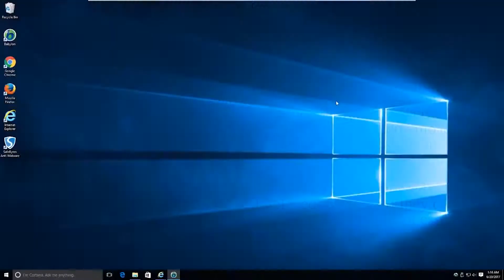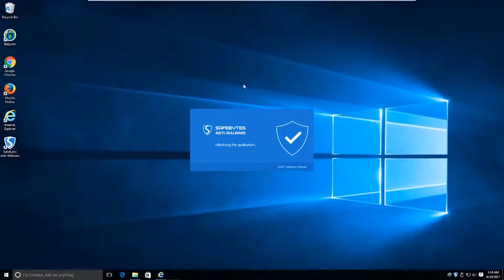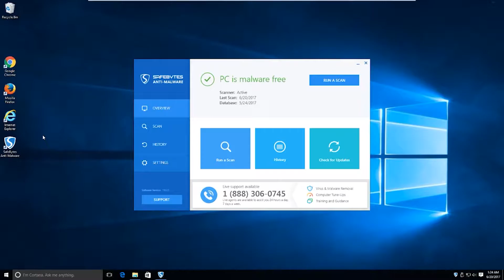What is Babylon translator software – how and why to remove it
Babylon’s translation software prompts to add the Babylon Toolbar, which many anti-malware solutions have identified as a browser hijacker. This software is marketed as a translation software. It creates context menus for itself and has reportedly changed browser settings on behalf of some users. The toolbar often comes bundled as an add-on with other software downloads. Some users claim that the Babylon translation software changes browser preferences such as the user’s home page and search engine, changes that can be very difficult to reverse.
A single click on any text using the right mouse button or combination of the right mouse button and a keyboard modifier, and the Babylon window appears providing a translation and definition of the clicked term. Babylon is a tool used for translation and conversion of currencies, measurements and time, and for obtaining other contextual information.
The program also uses a text-to-speech agent so users hear the proper pronunciation of words and text. Babylon is a computer dictionary and translation program, developed by Babylon Ltd.

This video shows a live demonstration of how Babylon software can be automatically removed using Safebytes Anti-Malware. As of publication of this video, Babylon translator software has been flagged as PUP, although detection can change over time.